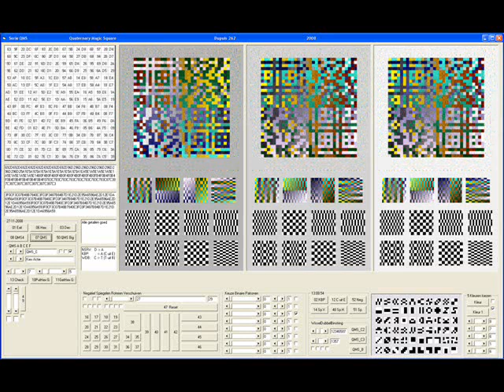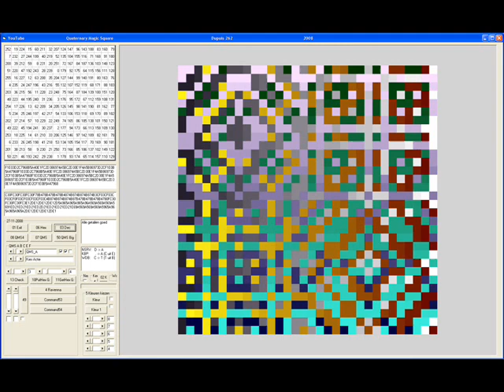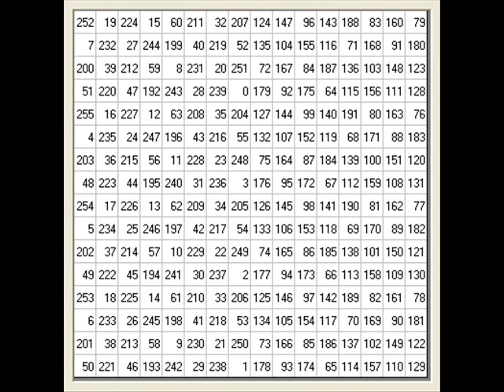Confucius - The Skatalites